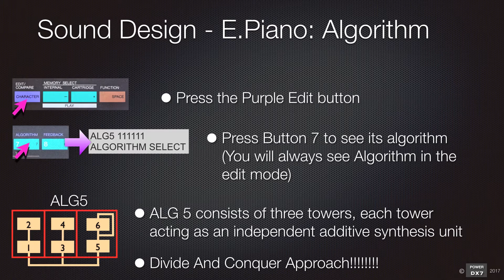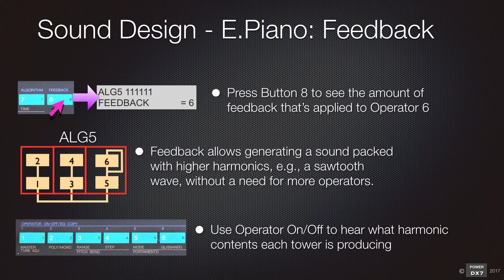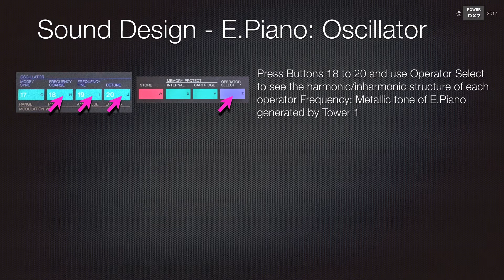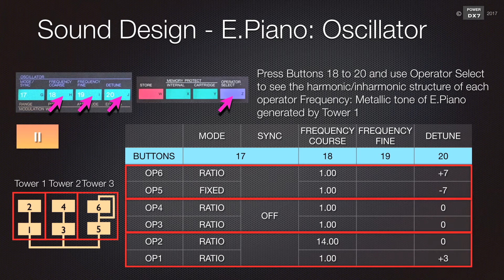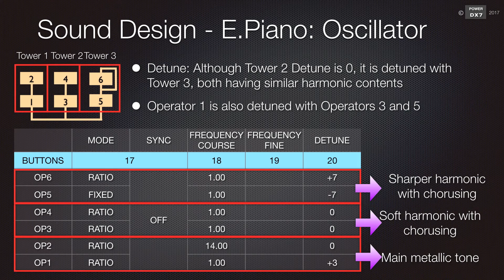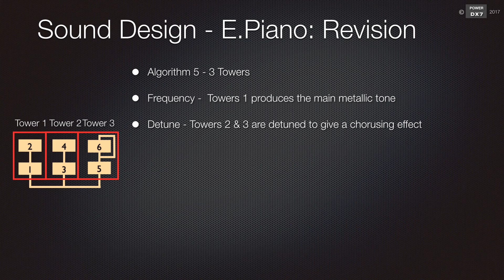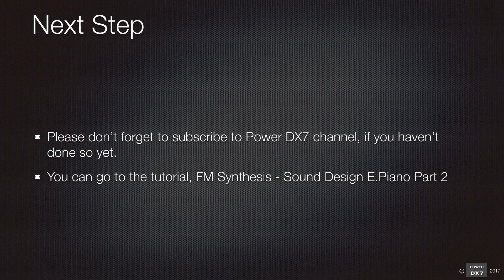How to learn Yamaha DX7 Synthesizer - Tutorial: FM Synthesis Sound Design E.Piano Part 1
This tutorial series will cover the famous DX7 electric piano patches, both E.Piano 1 and FullTines.

We will start with analysing the famous DX7 E.Piano 1 patch.  Part 1 will cover algorithm, feedback and oscillator.

Please note that although my tutorials use the DX7 for FM sound design, what you’ve learnt here can be applied to any FM synthesizers, including Yamaha DX7 vst and plug-ins such as Dexed, FM7 and FM8.

Please also check other amazing Yamaha DX7 synthesizer demos.

80's Music & 80's Hits - Yamaha DX7 Synthesizer faithfully re-creates great songs from a-ha, Mr Mister, Europe, Berlin, Madonna, Van Halen & more!
This is a collection of 80's hits and 80's music faithfully created by the Yamaha DX7 synthesizer.

Yamaha DX7 & FM Synthesis For Beginners - All You Need To Know Quick Tips and Simple Tutorials
This is a great introductory playlist for beginners of DX synths and FM synthesis.  It includes an introduction to the DX7 & FM synthesis explained in 7 minutes, comparing VCO, VCF and VCA from analog/ subtractive synthesizer, as well as quick tips for learning FM synthesis, and setting up the DX7 for MIDI and audio recording

80's Synth Demo - Yamaha DX7, Roland D-50, Korg M1, Yamaha SY77 & TG77, Classic Synths Compared Side by Side
This playlist is a great way to learn about capabilities of those 80’s iconic digital synthesizers, comparing against the DX7!

How To Learn Yamaha DX7 Synthesiser & FM Synthesis for beginners -  Tutorials for the DX7 famous Tub Bells from analysis to improvements
This is a playlist for beginners who want to learn Yamaha DX7 Synthesizer and FM synthesis, using the DX7 famous Tub Bells as an example.

How To Learn FM8 and Dexed - How good are the Yamaha DX7 Synthesiser Plug Ins, compared with the real DX7?
If you are interested in getting Yamaha DX7 compatible plug-ins, this is a must see playlist, accurately comparing sounds from the DX7, Dexed and FM8.  Watch this playlist to find out how capable each synthesizer is.

How To Learn Yamaha DX7 Synthesiser & FM Synthesis - Electric Piano Tutorials from analysis to improvement
This is a playlist for people who are serious to learn the DX7 and FM synthesis.  We will use the DX7 famous electric piano patches, E.PIANO 1 and FullTines.